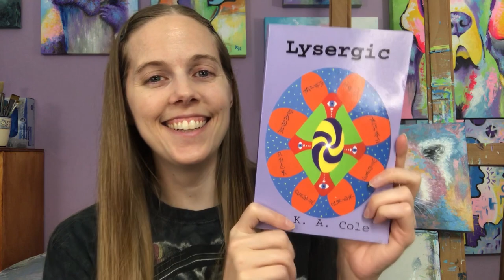3 Decades of Being an Entrepreneur + How I Transformed My Life with an Art Business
I’m a serial entrepreneur and now have a thriving art business. I started my first small business when I was 7. I share many of the businesses I’ve started over the years. Some are successful and some aren’t… and with varying levels of legality.

If you’d like to see more of my art, please

I’m not suggesting for anyone to make money by doing some of the shady businesses that I’ve done. If I could go back I wouldn’t have earned money that way, but I can’t. I’m sharing these experiences in an effort to be honest. I’m not ashamed of my past; it has made me who I am today. Perhaps, by hearing my story, others will learn from it and won't make some of the mistakes I did.

**Update: In the video, I said I met Todd when I was 19, but I was actually 18 when I met him (it has been so long ago that sometimes when I'm thinking back 2 decades I get my age off a bit, but you  get the general idea. I was young).